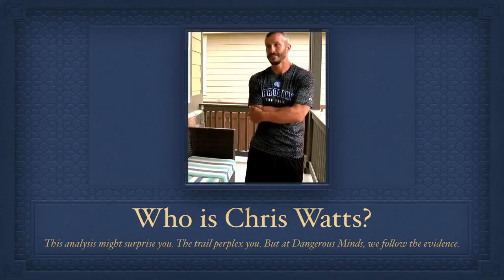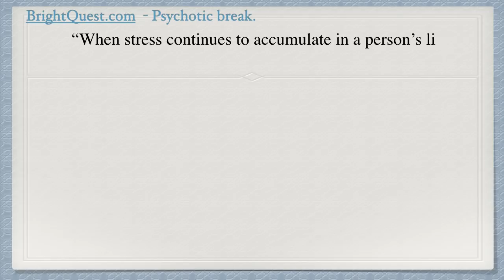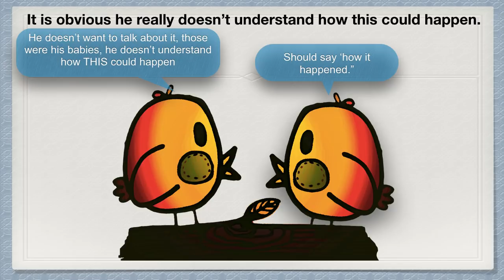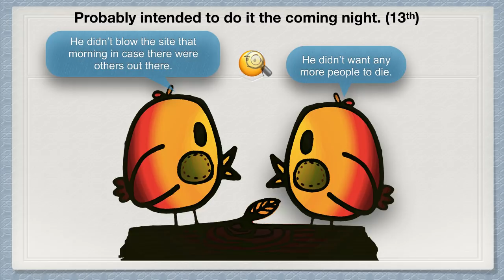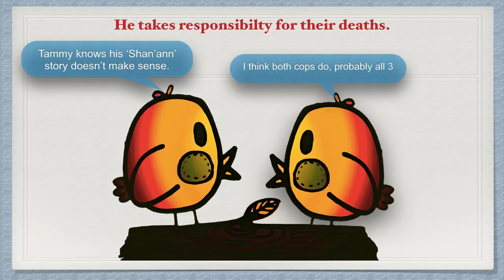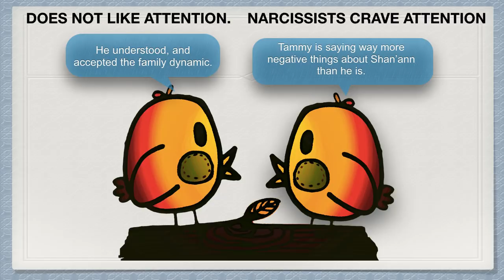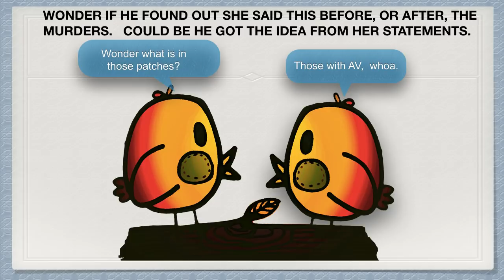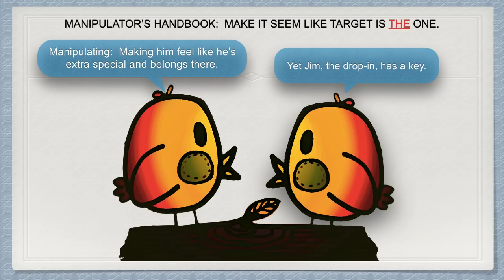Chris Watts: Jail house interview analysis part three (Parody Series)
18 February, 2019 :  C Watts second 'confession' jailhouse interview.

We delve into the mind of this convicted murderer.

Using his own words, we aim to shed light on the events surrounding these tragic murders.
 Lost to the world were his two daughters, Bella (4) and Celeste (3), and his pregnant wife, Shan'ann.

Earlier parts:

- Chris Watts Jailhouse interview Part One

- Chris Watts Jailhouse interview Part Two